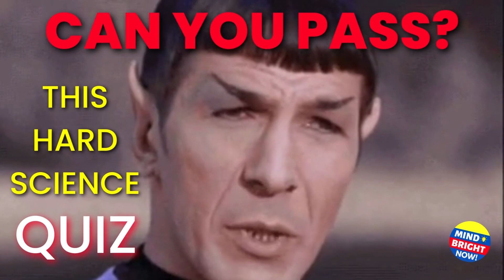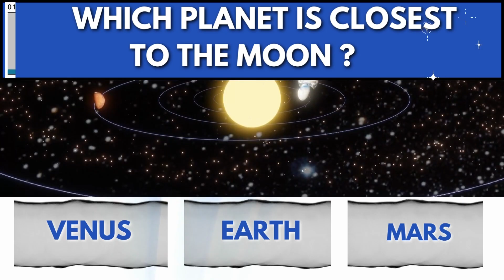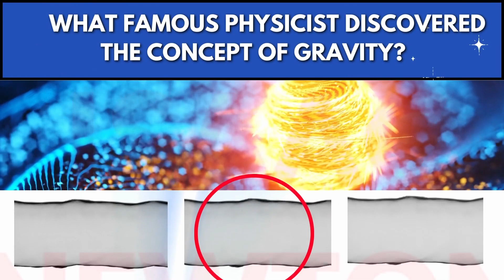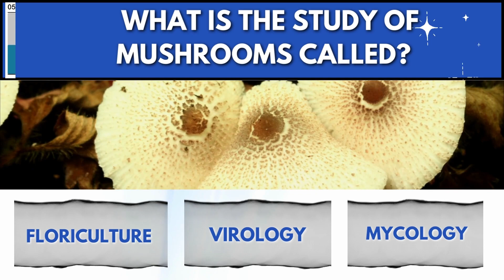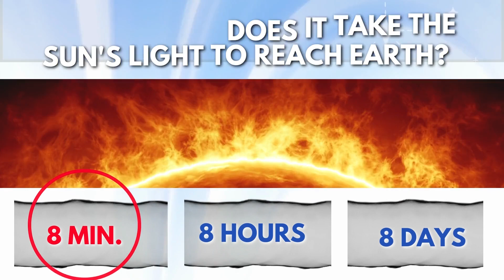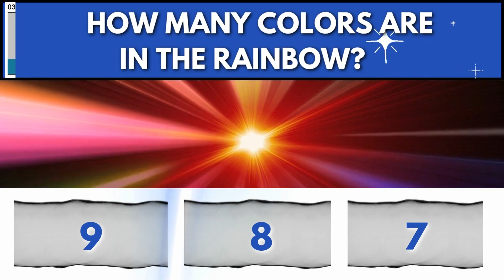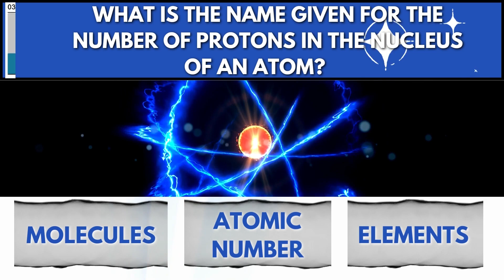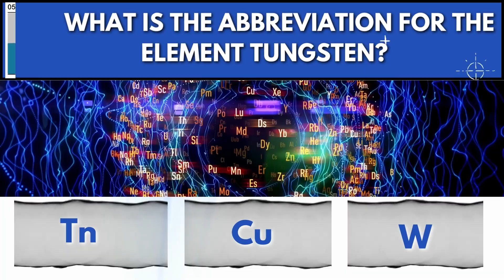Test Your Science Knowledge🧪|| HARD!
See if you can pass this hard science quiz. Science is fun and interesting.
You can learn more by answering these 20+ science questions for a home pub quiz. Put yourself or your friends through this test!
You can use this newfound knowledge to get to know someone too
 Hello friends, I welcome you to my channel. This Science Quiz has 20+ questions. You will have 10 seconds to answer each question. Let me know in your comments below how well you did on the science quiz challenge and boop the LIKE button!

Let me know if you enjoy this quiz trivia game, if you do I'll make more like it. Any comments or suggestions are welcome.

PURPOSE
The purpose of this channel is to have fun while utilizing IQ and brain power through brain games. Like everything else you need to use it so you don't lose it! My aim with these quiz videos is to increase memory retention and improve recall with brain game exercises. This is a way to take a break and get rid of boredom while challenging yourself 🤓! I am always working on creating fun quizzes. I am always open to new quiz content ideas!

BENEFITS👍
These quiz videos are fun ways to stimulate🧠 brain processing and boost your reasoning and logic skills.

TIPS 👍
Training your memory, executive control, and visuospatial reasoning can help to boost your intelligence levels.

If you enjoy my videos and would like to gift me a cup of coffee or help support my video channel here at MINDBRIGHT NOW then please feel free to donate to my tip jar 🛎

MINDBRIGHT NOW presents:  Quizzes, Trivia, Brain Games, and More! Plus it’s just fun to play and raise your IQ 🤓!
Music licensed by :

Pictures and graphics licensed by:

GIPHY
Pexel
Pixabay
Canva